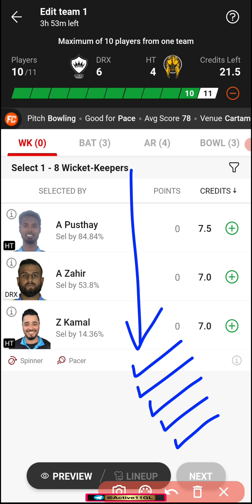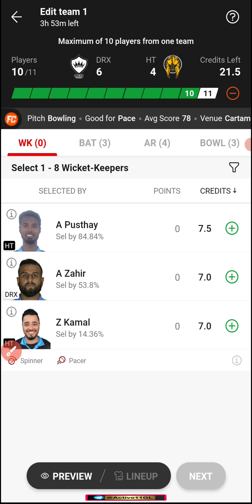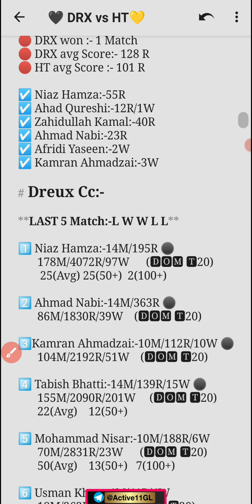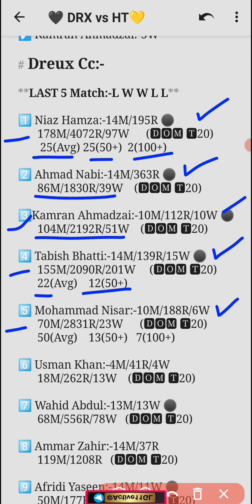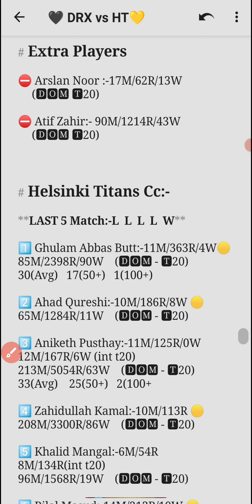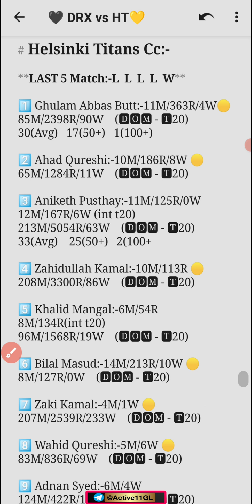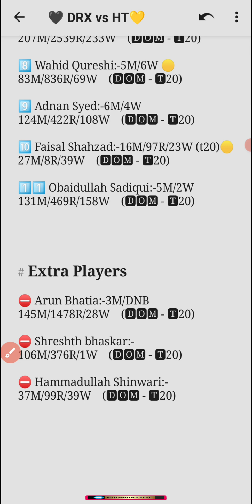DRX vs HT Dream11 prediction, DRX vs HT t10 dream1 team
drx vs ht dream11 prediction
drx vs ht dream11 team
drx vs ht t10 dream11 team
drx vs ht dream11 today match
drx vs ht
dream11 drx vs ht prediction
drx vs ht players record
drx vs ht dream11 team today
dream11 team of today match drx vs ht
drx vs ht dream11 prediction today match
drx vs ht Ecl t10
drx vs ht playing 11
drx vs ht Ecl t10 match
drx vs ht today match gl team
European cricket league drx vs ht
drx vs ht batting order
drx vs ht scorecard

Dreux vs Helsinki Titans
Dreux vs Helsinki Titans  dream11
Dreux vs Helsinki Titans  prediction
Dreux vs Helsinki Titans  match
Dreux vs Helsinki Titans  t10
Dreux vs Helsinki Titans  live
Dreux vs Helsinki Titans  dream11 team
drx vs ht
drx vs ht dream11
drx vs ht match
drx vs ht dream11 team prediction
drx vs ht match scorecard
drx vs ht records
drx vs ht t10 match
drx vs ht player stats
European cricket league today match drx vs ht
drx vs ht players stats
drx vs ht
drx vs ht dream11 grand league team
drx vs ht gl team
drx vs ht fantasy team